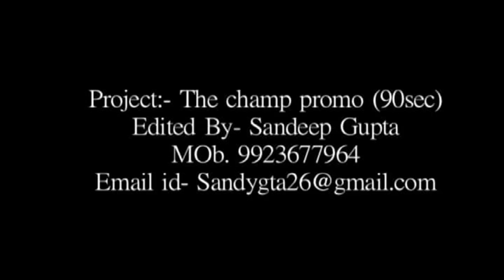The champ promo by sandeep gupta